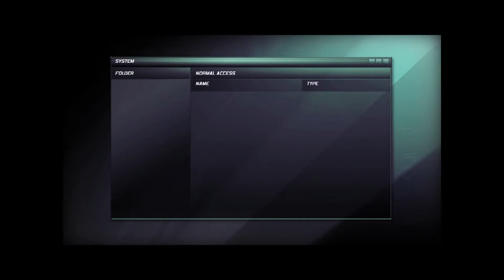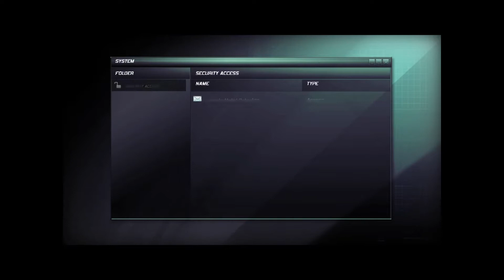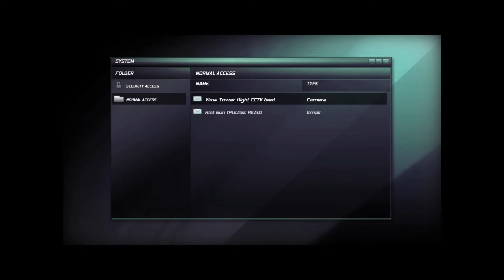PRISON BREAK | Let's Play Splinter Cell Double Agent - Mission 2 - Ellsworth Federal Penitentiary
GOOD MORNING LADIES AND GENTS! It's yo boy DKEN and welcome back to Let's Play Splinter Cell Double Agent! After losing his daughter, Fisher gets sent to Ellsworth Federal Penitentiary in Kansas. The NSA has discovered that one of the other inmates, Jamie Washington, has deep connections with a very dangerous syndicate that goes by the name JBA, short for the John Brown Army. Our objective is to get to Washington and earn his trust in order to infiltrate the organization!